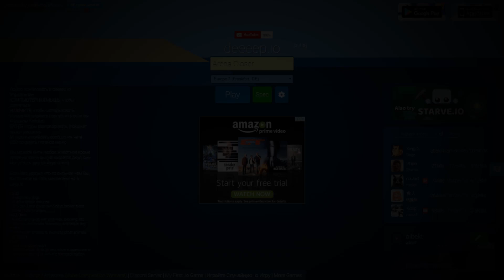Deeeep.io NEW AMAZING SWAMP ANIMALS (Deeeep.io new update)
Thank you very much for watching , and for all the support :)

🎵Songs:
Ralph Cieli - Wild Life (feat. Aimi) (SaberZ Remix)